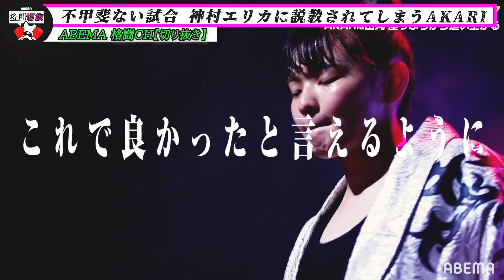【AKARI】“不甲斐ない試合”神村エリカに説教されてしまうAKARI【RISE】【神村エリカ】【女子格闘技】【格闘技】【キックボクシング】【ABEMA】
新しい未来のテレビ ABEMA(アベマ) 格闘の切り抜きYouTubeチャンネルです。

崖っぷちのシンデレラ・AKARI「負けたら干される」天心2世と呼ばれた男・田丸"挫折は覚醒の始まり"見てろ、俺たちの逆襲撃！｜4.24 RISEアベマで完全生中継！

「※当チャンネルはABEMA 格闘CH【公式】の動画管理元と正式な契約の元でMCNに加入し運営しております」